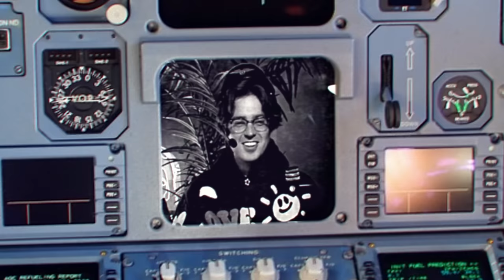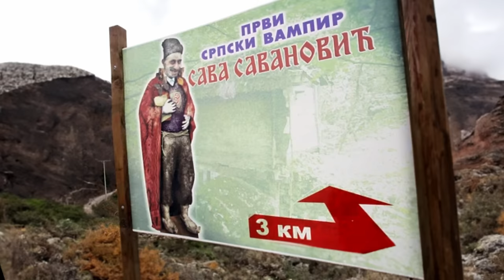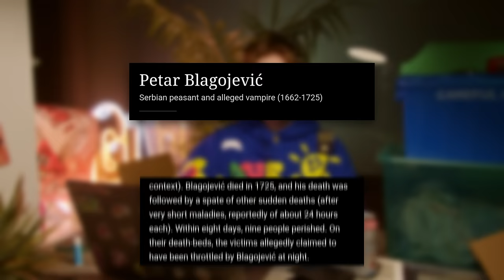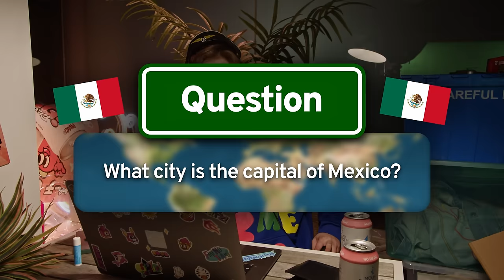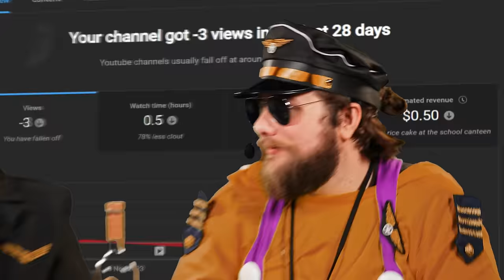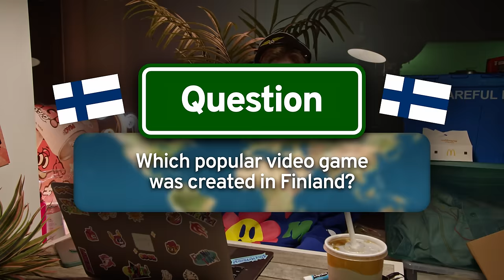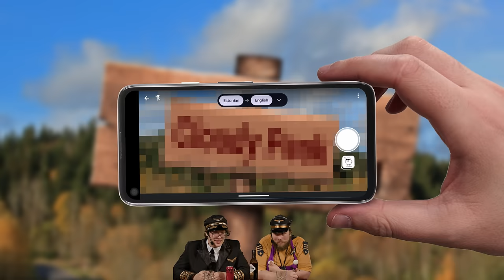We Flew Around the Globe to try the WORST Local Alcohol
Abbotsford
VIC 3067
Australia